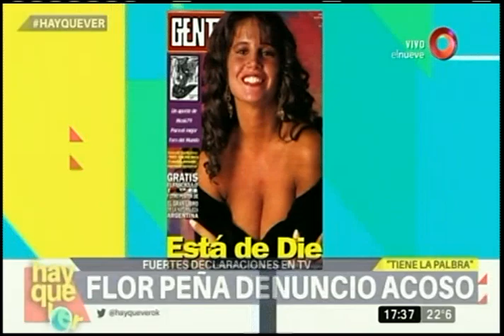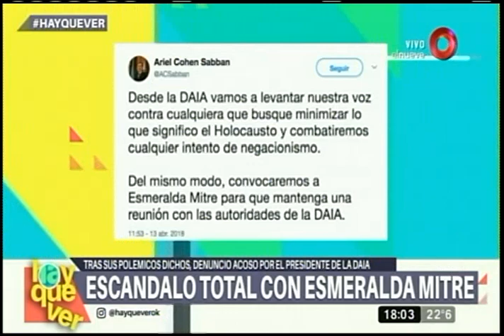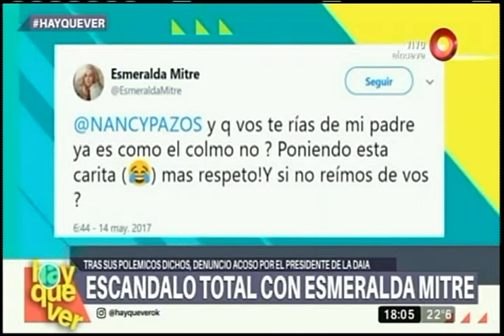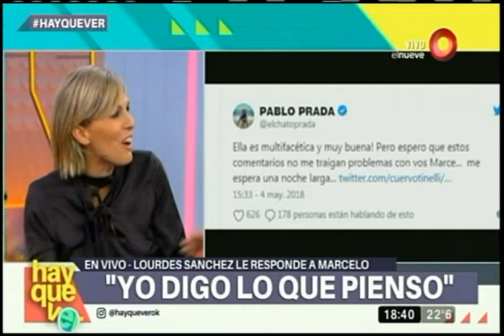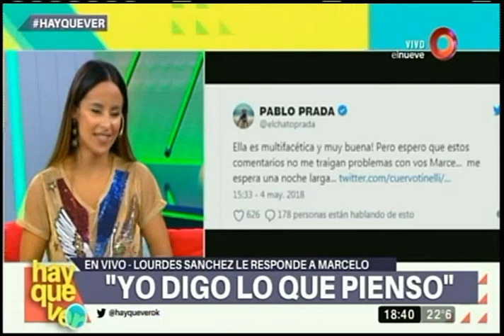Hay que ver: Programa del 07 de mayo del 2018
“Hay que ver”, un Mágazine de actualidad, espectáculos y política. Con la conducción de Denis Dumas y José María Listorti. De lunes a viernes 17.15hs por El Nueve.